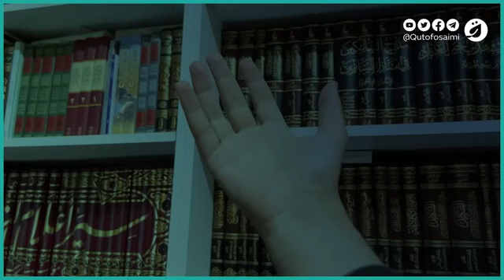صفة عقد الاصابع عند التسبيح